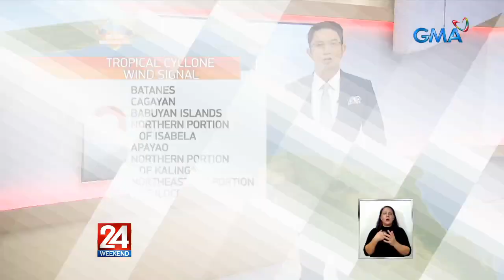PAGASA: Bagyong Maring at Bagyong Nando, nagsanib na | 24 Oras Weekend